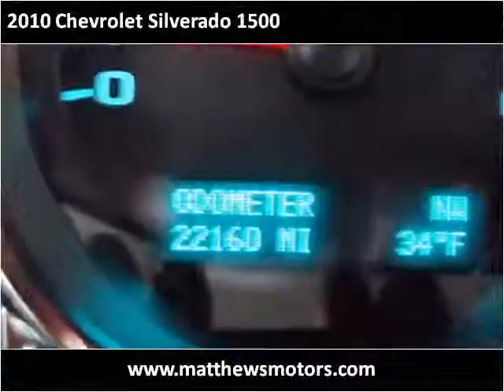2010 Chevrolet Silverado 1500 Used Cars Clayton NC